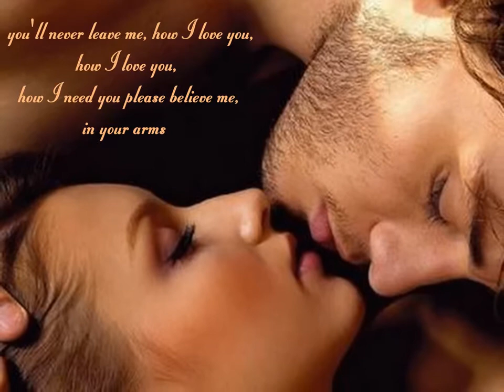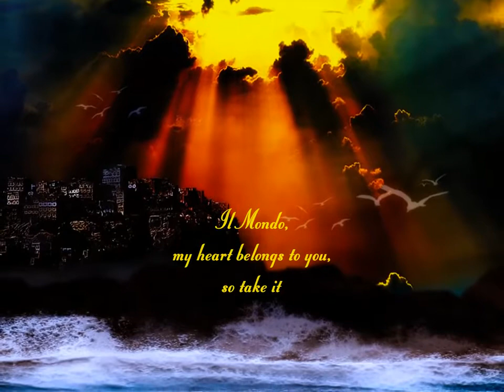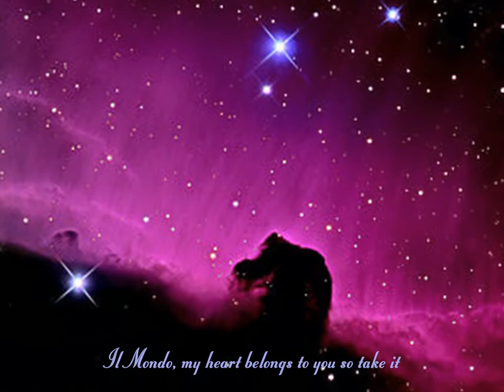√♥ My World Il Mondo √ Engelbert Humperdinck √ Lyrics